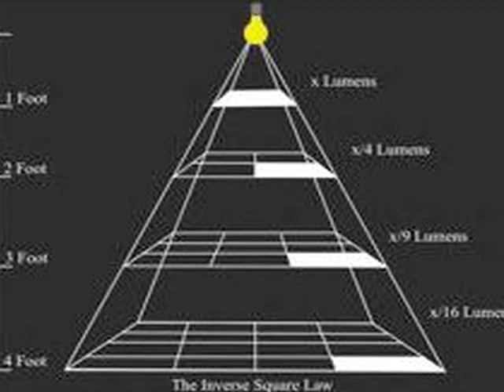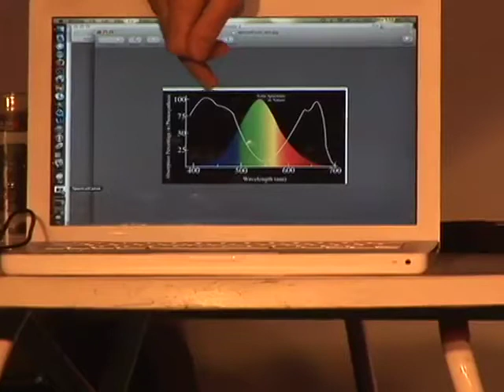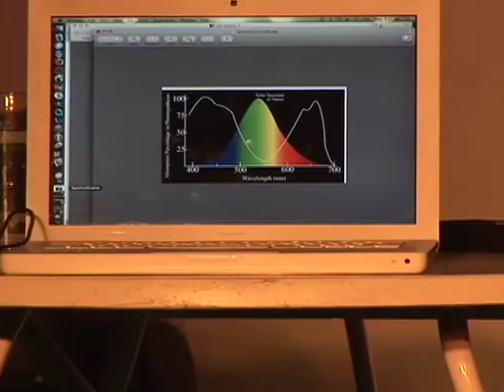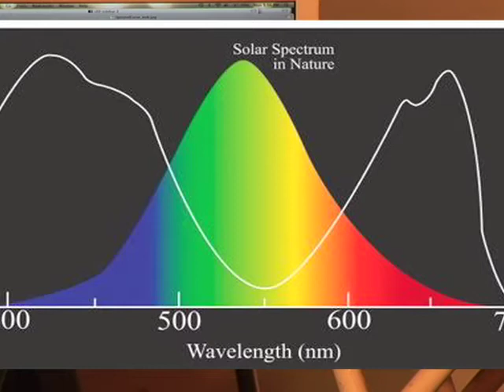Nico's Light Seminar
High Times Cultivation Editor Nico Escondido gave this seminar on light spectrum at the 22nd Cannabis Cup in Amsterdam. To learn more about the plasma spinning lights, go